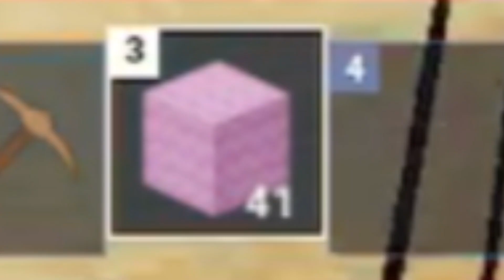LET ZEPHYR COOK 🗣️🔥 (ROBLOX BEDWARS)